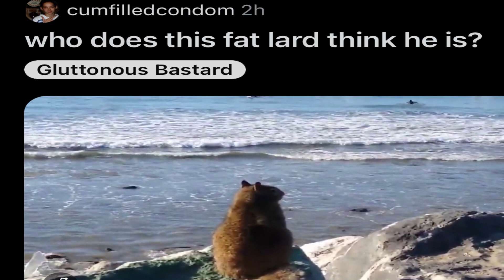red crystal castles